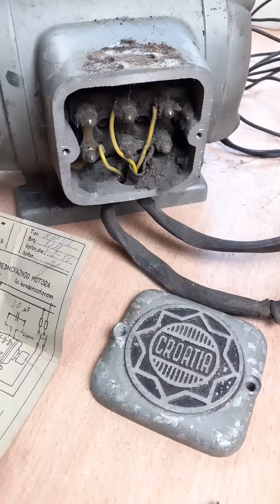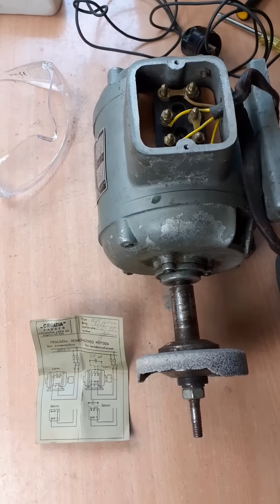Silnik jednofazowy "Croatia" z fabryki w Zagrzebiu (1958)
Krótka zapowiedź odcinka o silniku jednofazowym „Croatia” wyprodukowanym w 1958 roku w fabryce w Zagrzebiu. W dłuższym docinku wypróbujemy różne warianty podłączenia przewodów w silniku, które pozwalają na zmianę kierunku wirowania, a także przetestujemy uruchamianie silnika z kondensatorem i bez kondensatora. Poszukamy również informacji o ponad stuletniej historii nieistniejącej już fabryki, której założycielem był Ivan Paspa.